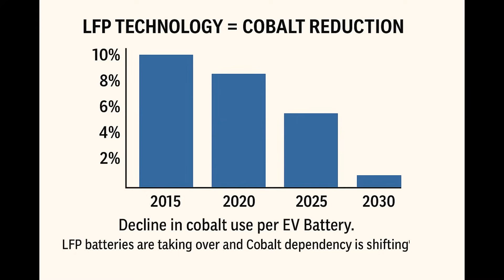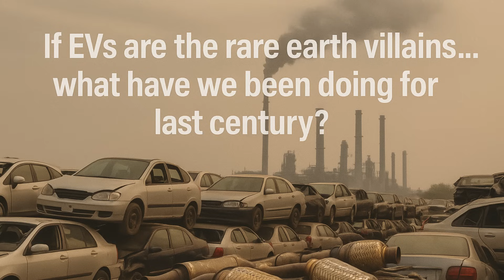The Rare-Earth Showdown: Internal Combustion vs Electric Vehicles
If you are inclined, you can give a Super Thanks, or join me for a coffee at:

This video challenges claims about electric vehicles relying too heavily on **rare earth elements** and being no cleaner than gas cars. It reveals that mining and **environmental impact** have been ongoing issues since the invention of the gasoline engine. Learn the truth about **vehicle emissions**, **climate change** and **clean energy** in this eye-opening episode. What if the so-called "rare earth crisis" actually has a century-long head start — and it's not driven by EVs at all?

00:25 Welcome
01:13 The Catalytic Converter
01:51 Cobalt in Oil Refining
02:15 Cobalt Consumption
03:05 The Scorecard
03:30 The Rise of LFP
04:09 The Real “Rare Earth” Villain
05:01 Final Thoughts
05:25 Outro

Why is Jim’s EV Adventures Different?
…no monies from anyone other than you, the viewer!
I don’t demand a subscription for you to watch my content.  I never will.  That just isn’t my style. I want to provide good information for free.  At the end of the day, I just want to help make the world a little bit better than it was when I arrived.

✅Relevant Keywords:
- Bolt EUV
- IONIQ 5
- Tesla
- BYD
- WDW EV Charging
- IONNA Charging
- Walmart Charging
- USA Still Reliant on Foreign Oil
- ICE Cars are Energy Hogs

Section 107 of the U.S. Copyright Act states: “Notwithstanding the provisions of Section 106 and 106a, the fair use of a copyrighted work, including such use by reproduction in copies of phonorecords or by other means specified by that section, for the purpose such as criticism, comment, news, reporting, teach, scholarship, or research, is NOT an infringement of copyright.”